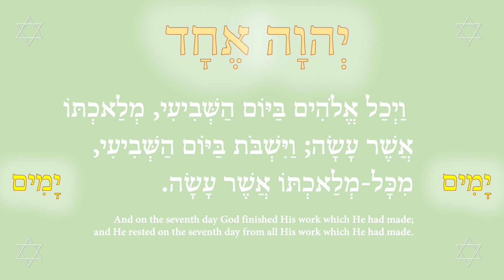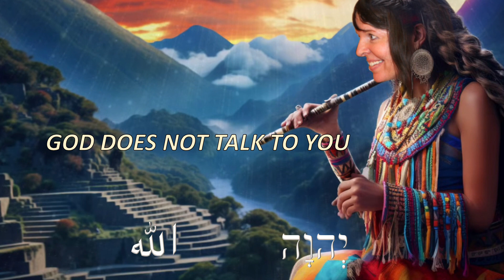There are seven seals, and seven more oceans besides 3